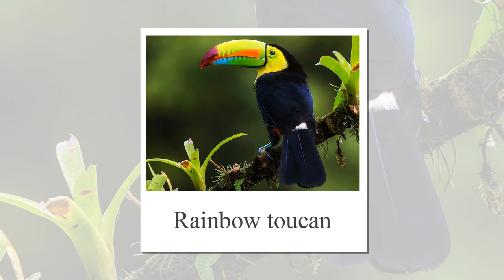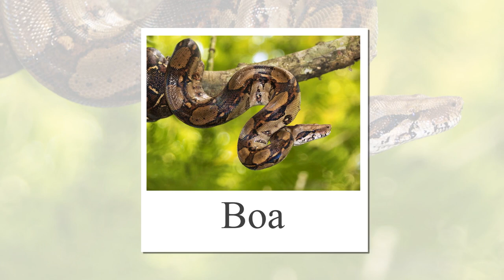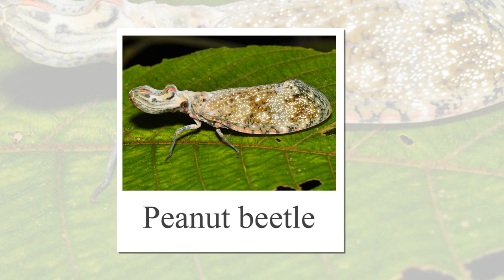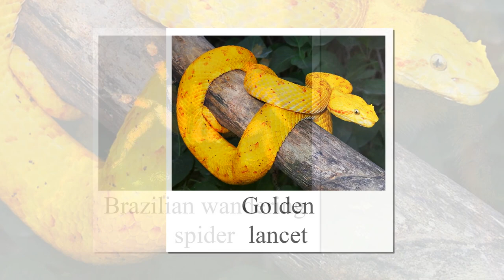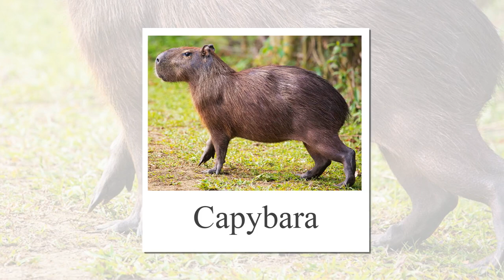Amazonian animals flashcards for children. Животные Амазонки. Карточки развивающие для детей.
Materials are under Pexels and Pixebay license
(All photos and videos on Pexels and Pixebay are free to use)

00:00 Pink dolphin
00:08 Stingray
00:16 Electric eel
00:24 Black jaguar
00:32 Glass frog
00:40 Ant bullet
00:48 Rainbow toucan
00:56 Cayman freshwater dolphin
01:04 Ara parrot
01:12 Brown pacu
01:20 Flyeater
01:28 Spotted dart frog
01:36 Hummingbird
01:44 Boa
01:52 Bull shark
02:00 Arapaima
02:08 Gaviao
02:16 Mackerel hydrolic
02:24 Peanut beetle
02:32 Piranha
02:40 Giant otter
02:48 Basilisk
02:56 Golden lancet
03:04 Brazilian wandering spider
03:12 Battleship
03:20 Jaguar
03:28 South American rattlesnake
03:36 Nutria
03:44 Black caiman
03:52 Golden Lion Marmoset
04:00 Capybara
04:08 Tapir
04:16 Amazonian giant centipede
04:24 Green anaconda
04:32 Spider monkey
04:40 Giant anteater
04:48 Parrot Amazon
04:56 Three-toed sloth
05:04 Flying Vampire Mouse